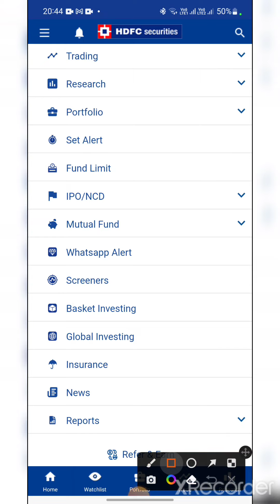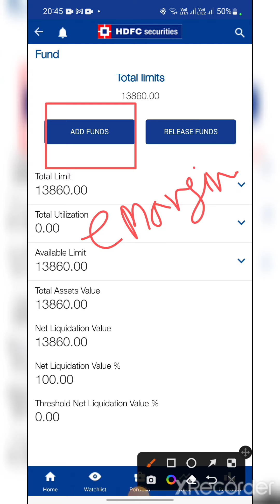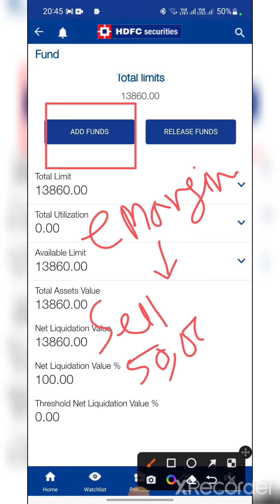what is ADD FUND & RELEASE FUND in hdfc securities?